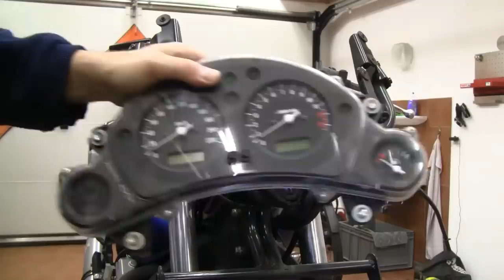Honda CBF600 - PC43 -- Front End Restauration -- Teil 1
Diese Serie beginnt mit der Zerlegung der Front der CBF600, Ausbau des Lenkkopflagers und wir schauen zusammen einfach mal, was wir so finden :-)